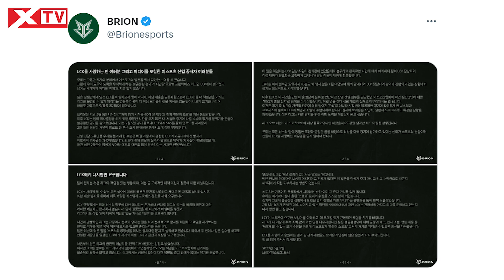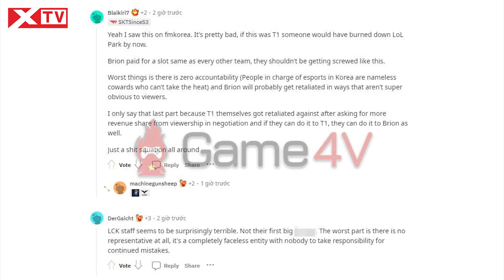BRION đăng bài chỉ trích LCK, dọa sẽ gửi đơn khiếu nại với Chính phủ Hàn Quốc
Vào đầu tháng 2 vừa qua, ban tổ chức LCK đã bị cộng đồng LMHT Hàn Quốc chỉ trích kịch liệt trong drama liên quan đến vấn đề “chọn bên” của BRION. Theo thông báo, đây hoàn toàn là lỗi của LCK và ban tổ chức cũng đã đứng ra xin lỗi fan Hàn và cả đội tuyển BRO. Tưởng chừng vụ việc đã khép lại sau thông báo từ phía LCK, nhưng mới đây BRO tiếp tục nhắc lại drama này và có những lời chỉ trích nặng nề ban tổ chức giải đấu hàng đầu LMHT Hàn Quốc.